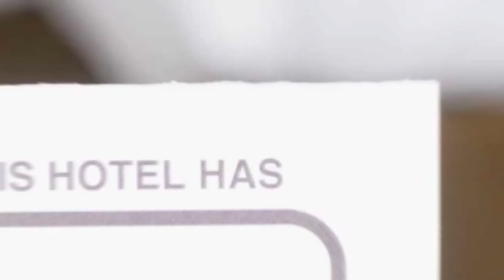Poongyeong Sokeuro hotel review | Hotels in Hadong | Korean Hotels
Poongyeong Sokeuro hotel video review. Hotels in Hadong, asian 3 stars hotels.